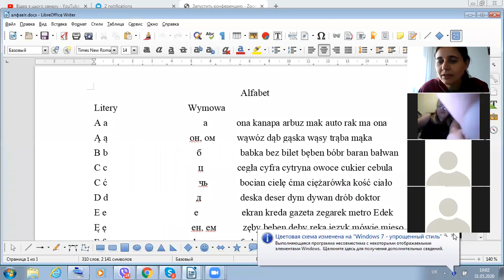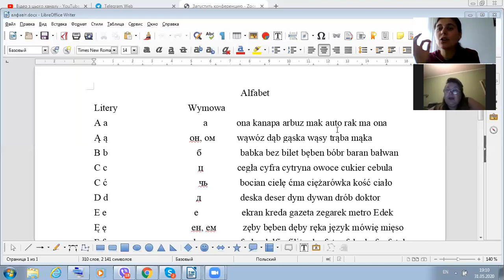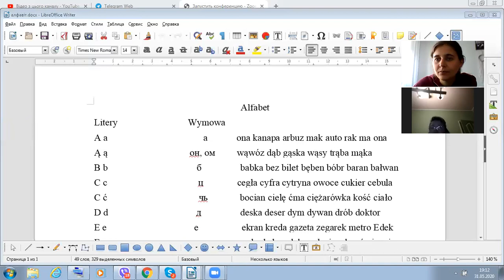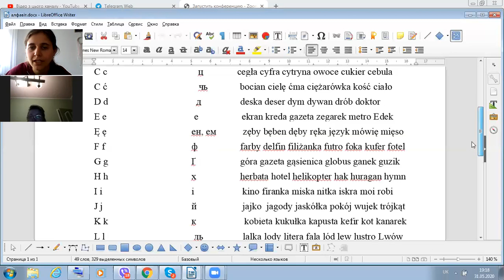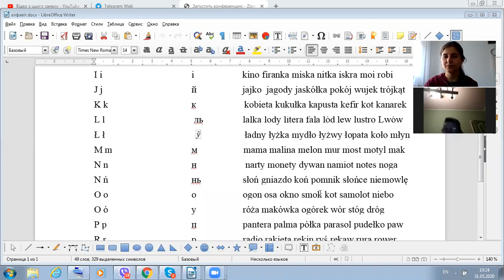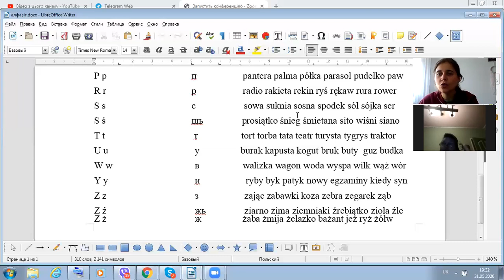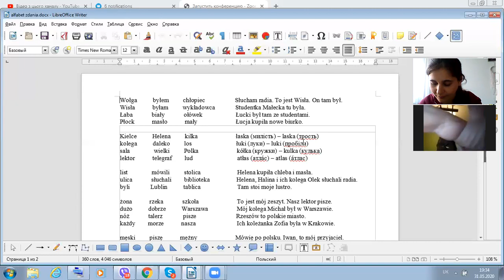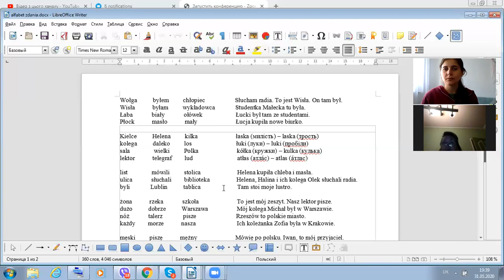ВЧИМОСЯ ЧИТАТИ ПОЛЬСЬКОЮ МОВОЮ З НУЛЯ